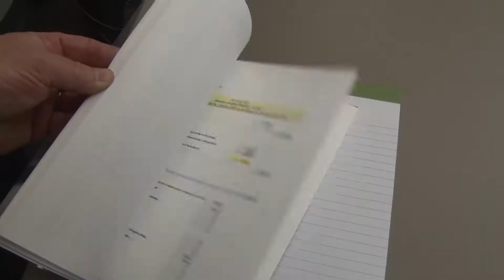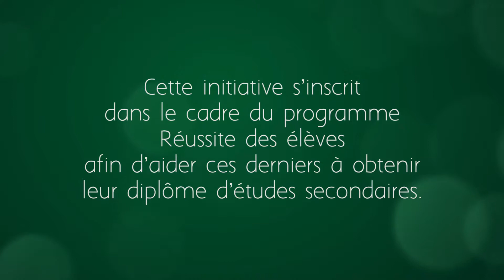DRC – Promotion marketing relationnel et alternatif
Double reconnaissance de crédit – Promotion marketing relationnel et alternatif

LA DRC C'EST QUOI?
Des cours de niveau collégial pour les élèves du secondaire !

Grâce aux projets mis de l'avant par l'Initiative de jonction écoles-collèges-milieux du travail (IJECT), les élèves du secondaire ont la possibilité de suivre un cours de niveau collégial leur permettant :

d'acquérir des crédits en vue de l'obtention de son DÉSO ;
d'obtenir des crédits reconnus dans un programme d'études offert par La Cité.
Pour plus d'information sur le programme et ses avantages, nous vous invitons à visiter le site web du projet Vous pourrez entre autres y voir et entendre des témoignages d'élèves du secondaire qui ont vécu l'expérience.